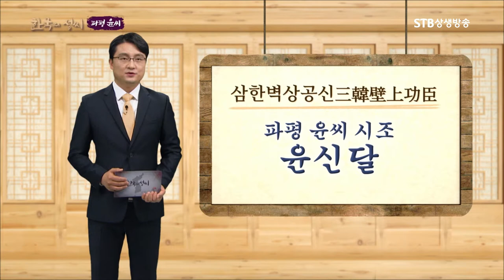파평 윤 씨가 잉어를 먹지 않는 이유ㅣ시조 윤신달 탄생설화ㅣ한국의 성씨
한국의 성씨 14회 파평 윤씨ㅣ방송원본